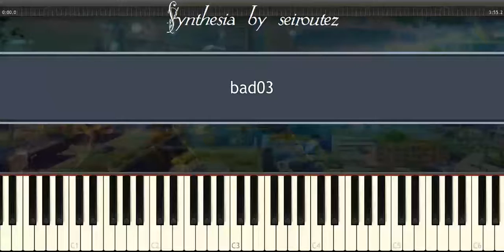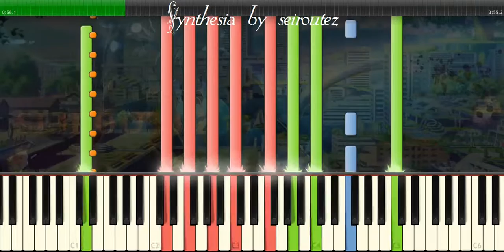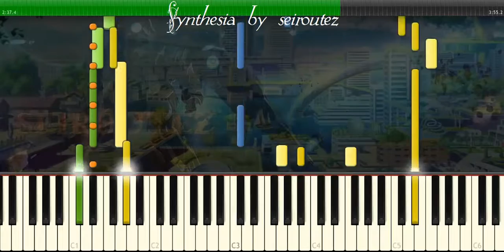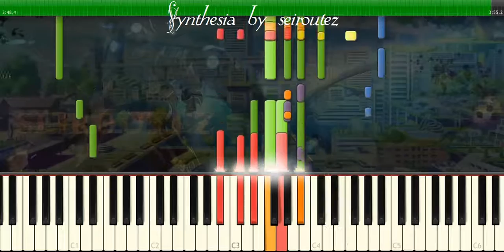[Synthesia][MIDI] bad03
[Synthesia][MIDI]